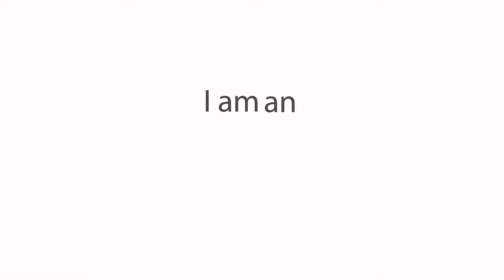Welcome OTE TD October